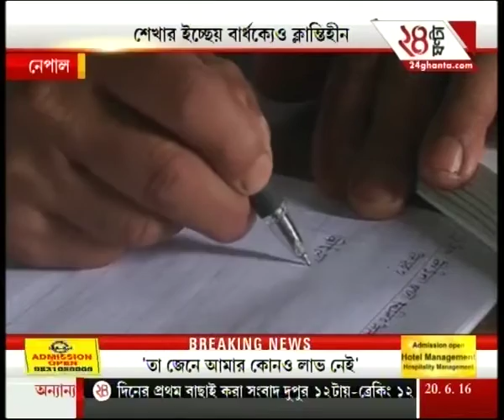Nepal's Durga proves Age no bar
Watch all parts of 'News @ 8:30' and catch all the latest news and updates here.